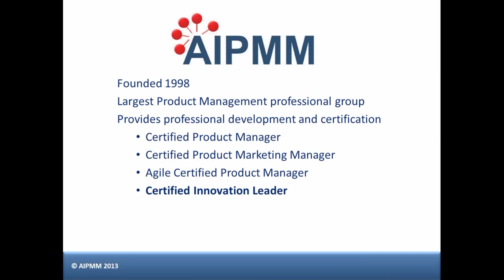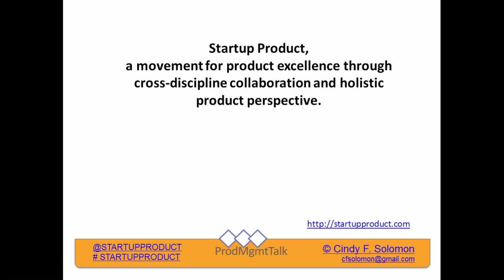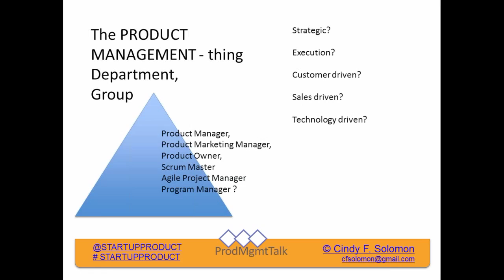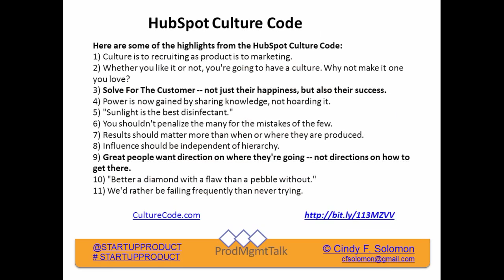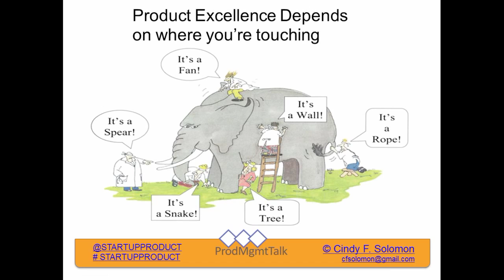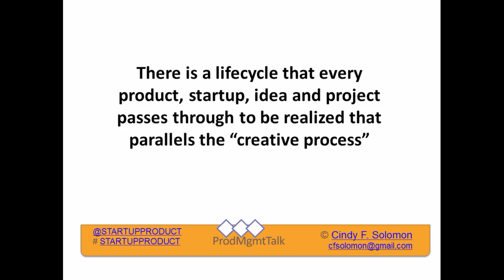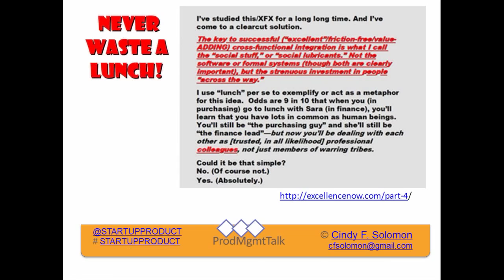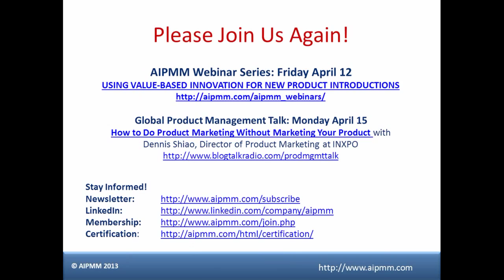Webinar: How To Create A Culture For Product Excellence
She created the ProdMgmtTalk Android mobile app. Cindy started the Startup Product movement for product excellence with the Startup Product Summit in San Francisco and organizes Startup Product Talk meetups and digital events for product professionals. She is a contributing writer for the SVPMA, 42 Rules of Product Marketing and the forthcoming ProdBOK. Solomon brings more than 15 years of web development, services and software product marketing and management at such companies as Apple, Vadem, NetObjects and startups in Silicon Valley. She's a startup and product management coach and maintains the global map of product camps and twitter archives.